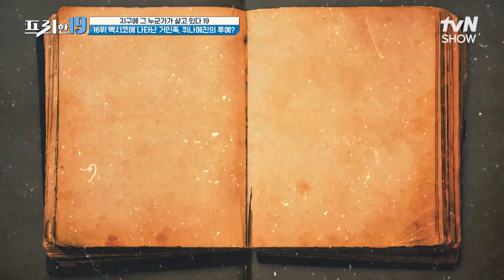두 번이나 목격된 의문의 정체! 우연이 아닌 '찐' 거인?! [지구에 그 누군가가 살고 있다 19] 프리한19 EP.371 | tvN SHOW 230710 방송